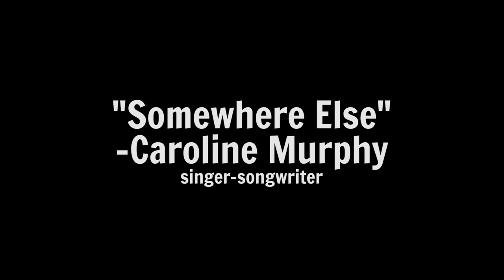Caroline Murphy - Musician, Songwriter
The first time I heard her sing I felt her heart.  I was so thrilled when she agreed to share herself with us at this event.  And now, with you...